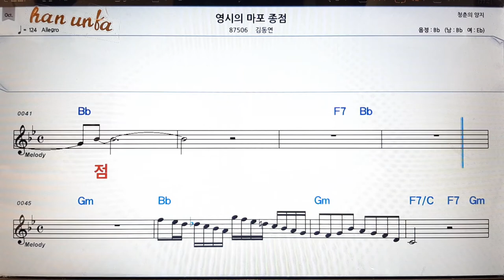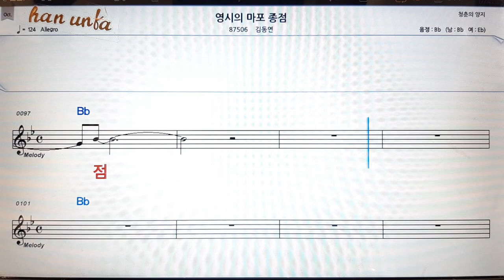영시의 마포종점/김동영👍노래 반주, 코드 악보,가라오케💋Karaoke*Sheet Music*Chord*MR